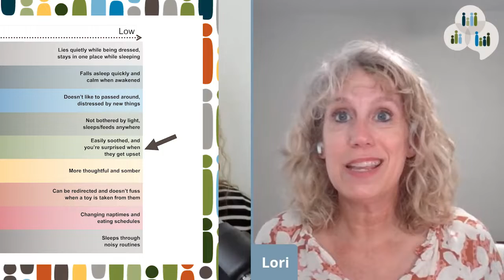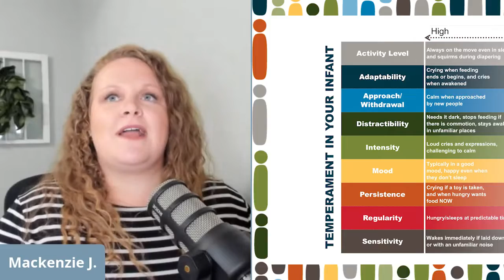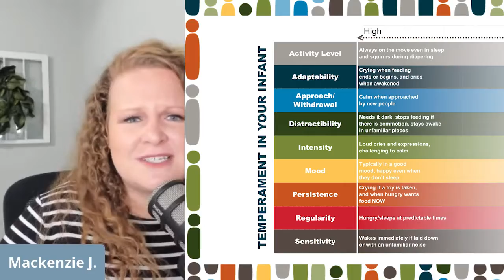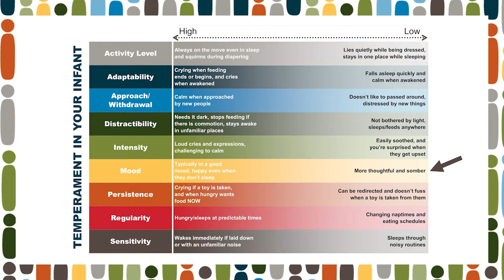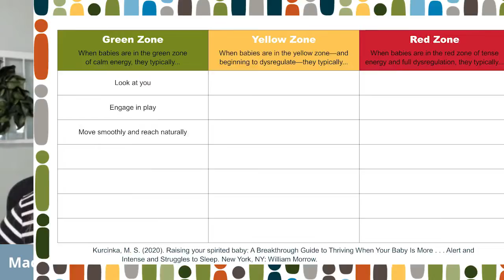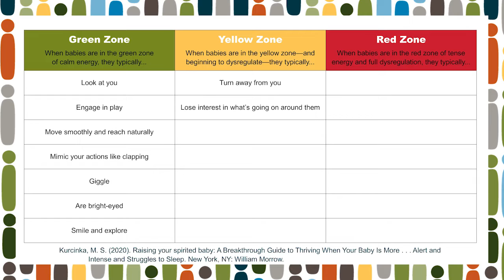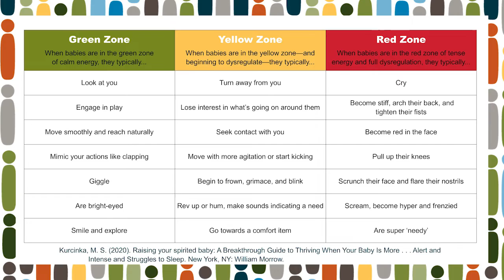S7 E2 | Infant Inclinations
An infant’s temperament has an impact on early behaviors such as sleep, stranger anxiety, and overall general mood. Parents can learn their child’s temperament and create environments that play to their child’s natural tendencies instead of fighting against them.

This institution is an equal opportunity provider. For the full non-discrimination statement or accommodation inquiries, go